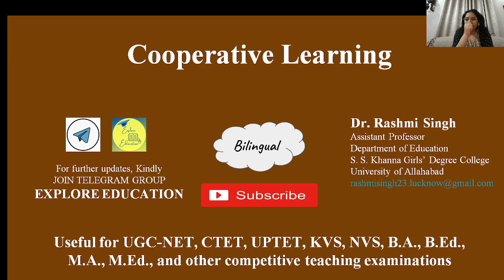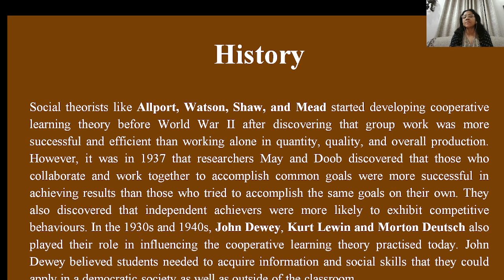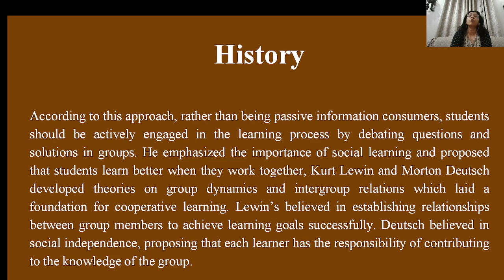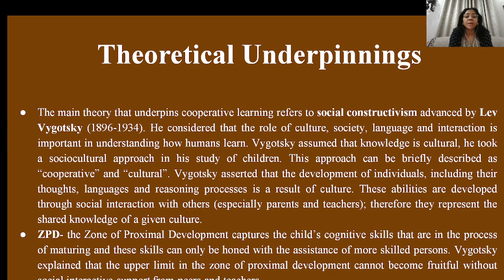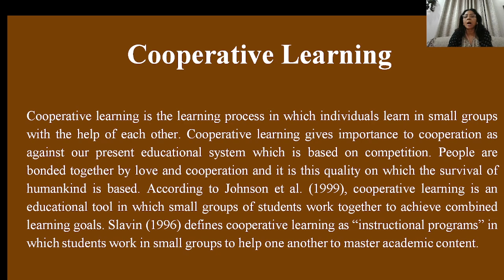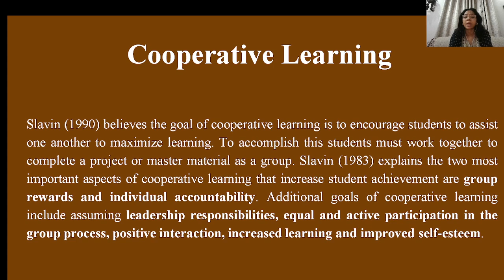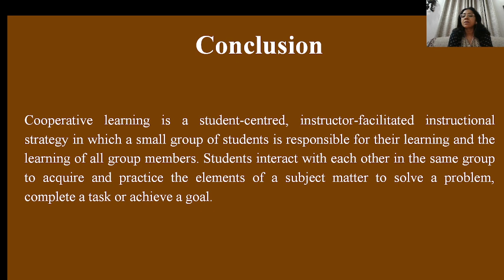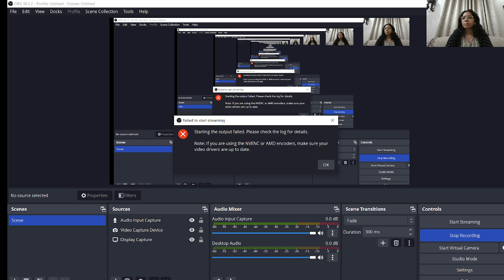Cooperative Learning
This video describes the history, theoretical underpinnings, characteristics and advantages of cooperative learning.